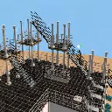The coolest house on sims